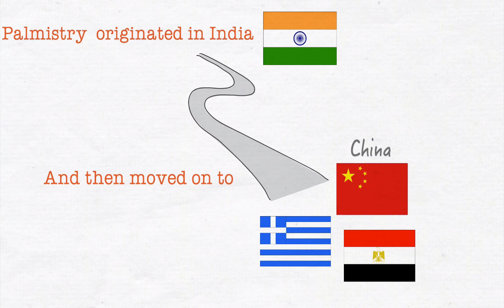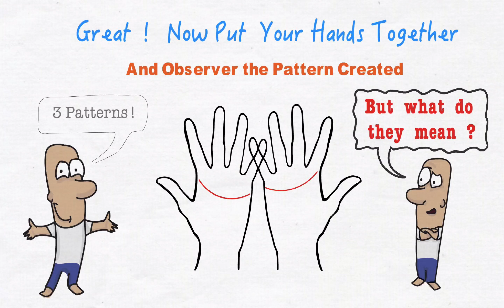What do the Lines on Your Palm Mean ?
In this video you will learn some palmistry facts and also what the lines on your palms mean. Enjoy.

Palmistry Facts:
a. The study of Palmistry was originated in India and later moved on to China, Greece and Ancient Egypt.
b. There are a total of 12 lines on the hand but only three of them are the major ones- Heart line, Life line and the Head Line.
b. The best time to read palms, is in the morning when you wake.
c. A hand should be studied only after a person is 18 years old
d. Your writing hand describes you
Your left hand describes about your past whereas the right hand about your present life. However, the more active hand is read. That means, if you are a left hander, your left hand would be read and if you write with the right hand, right would be studied.

Acknowledgements:
Surprised emoticon By Yannick
Balance By Freepik